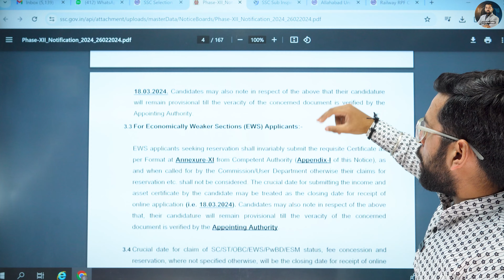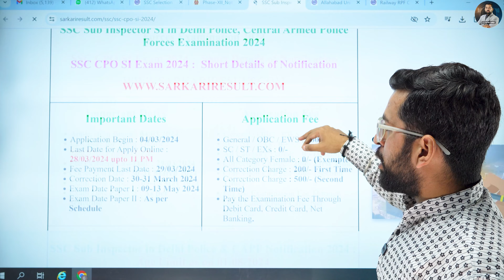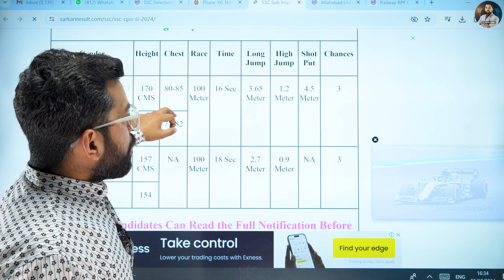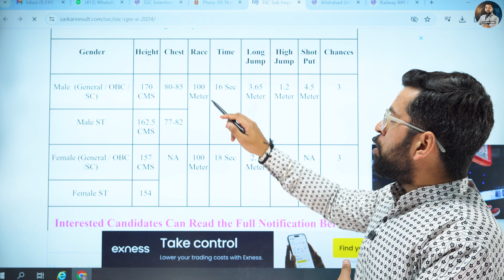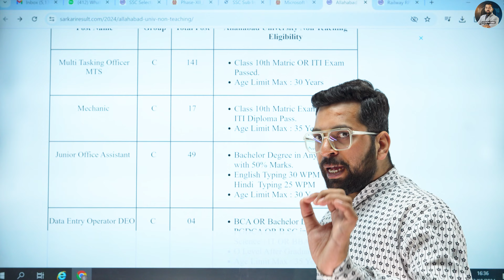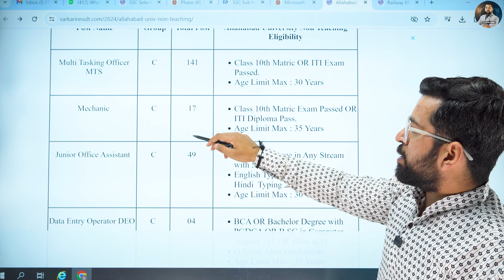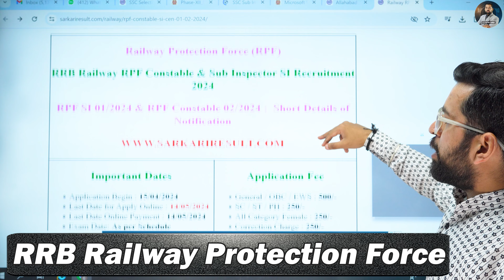Top 4 Government Job Vacancy in March 2024 | New Vacancy 2024 | Sarkari Naukri | Govt Job 2024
Apply Now :-